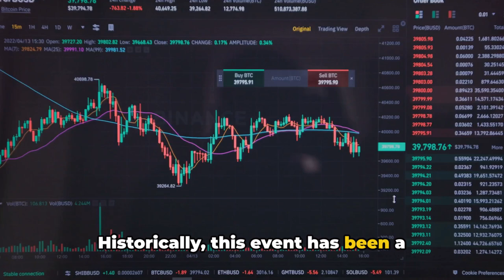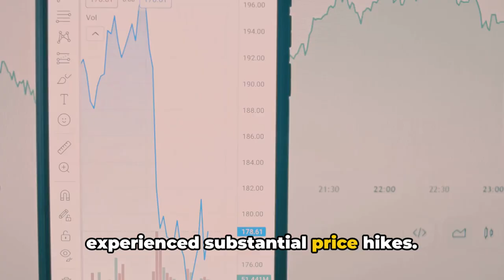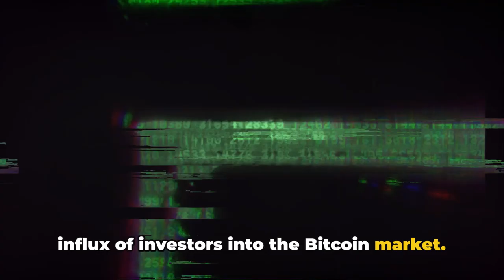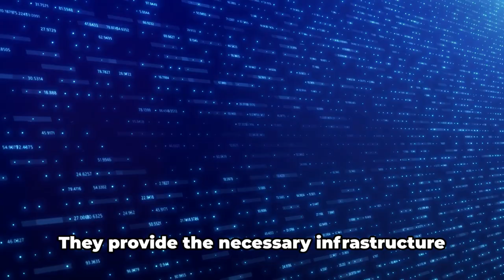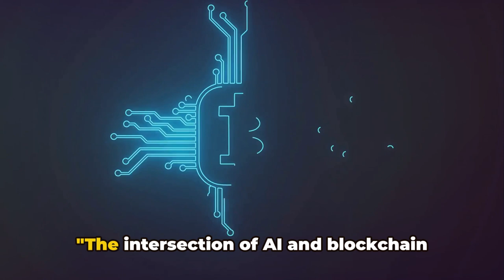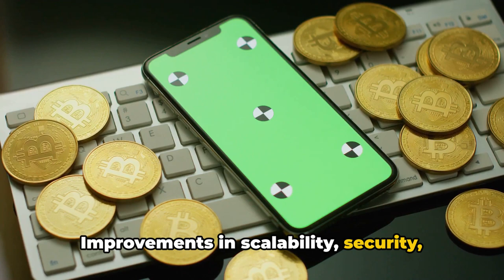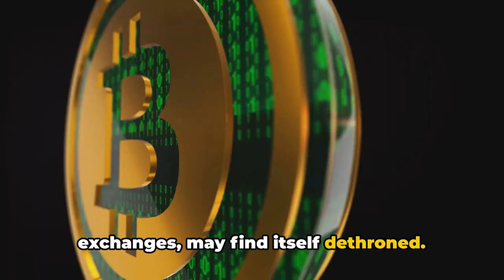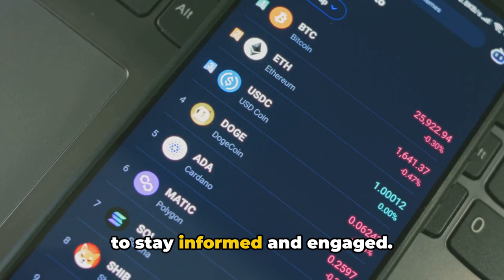2024 Bitcoin Halving: Catalyst for Monumental Surge?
Welcome to the forefront of the financial revolution! 🚀 In today's deep dive, "2024 Bitcoin Halving: Catalyst for Monumental Surge?" we explore the seismic event poised to shake the cryptocurrency world. As we stand on the cusp of 2024, the buzz around Bitcoin's next halving event is palpable, promising unparalleled insights into its potential to ignite a monumental market surge. But is it all hype, or are we looking at a game-changing investment opportunity?

From the mechanics of the halving process to the ripple effects on market trends, we unpack everything you need to know to stay ahead of the curve. Delve into the seismic shift that could redefine Bitcoin's value, the competitive dynamics with Ether, and how global economic and political landscapes might amplify Bitcoin's ascent. Plus, we've got shocking news on how decentralization and blockchain could challenge tech monopolies and spark a new era of innovation.

Whether you're a seasoned investor or just cryptocurrency-curious, this video offers a comprehensive analysis to make informed decisions in the ever-evolving world of finance and investment. Remember, knowledge is power, especially when navigating the volatile waters of cryptocurrency.

💡 Like what you see? Give us a thumbs up and subscribe for more content designed to help you navigate the complex world of cryptocurrency and stay informed on market trends involving Bitcoin, XRP, Ripple, and more.

CHAPTERS:
0:00 - Introduction
0:55 - Bitcoin Halving 2024 Predictions
1:51 - US Recession & Post-Election Impact
2:55 - Bitcoin vs Ethereum Comparison
3:54 - Decentralization & AI Integration
4:59 - Major Crypto Market Catalysts
6:08 - Crypto Exchanges & Stablecoin Trends
7:11 - Key Takeaways